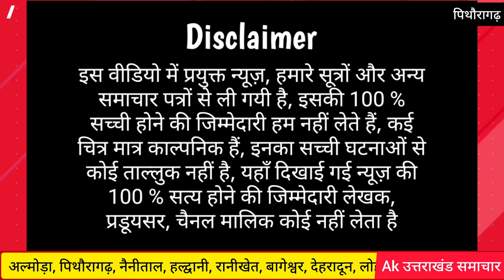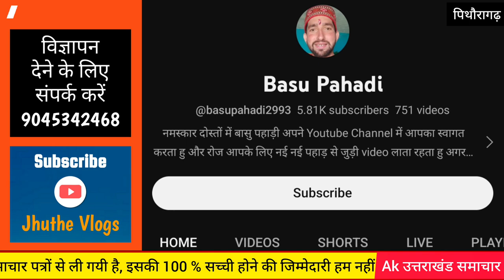पिथौरागढ़ : पहले माँ छोड़ गयी, अब फौजी पिता भी | Pithoragarh Gangolihat foji Dipak Singh Sugra Jammu m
गंगोलीहाट निवासी जवान दीपक सिंह सुगड़ा बुधवार देर रात जम्मू कश्मीर में शहीद हो गए। दीपक ने बीती रात आठ बजे छोटे भाई को फोन कर एक सर्च अभियान में जाने की जानकारी दी थी, लेकिन कुछ घंटों